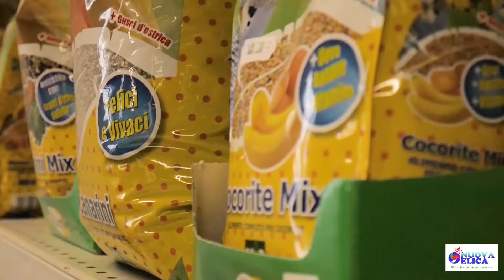Nuova Elica Mazzano Spot 2019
Presentazione del negozio di Mazzano.
Il negozio per gli Amanti del Verde.